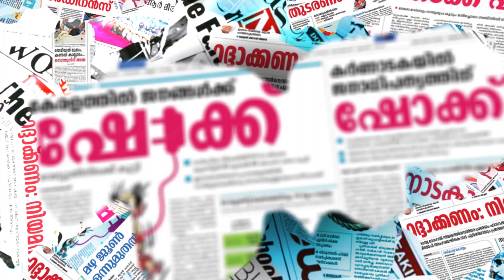മരുമോനാവും മുന്‍പെ റിയാസ് മാസാണ് | muhammed riyas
മരുമോനാവും മുന്‍പെ റിയാസ് മാസാണ്